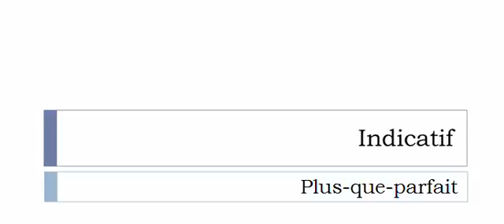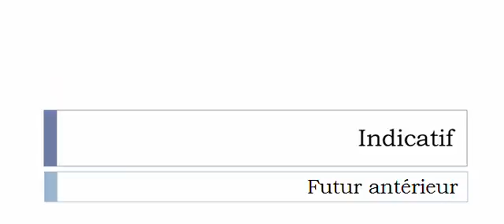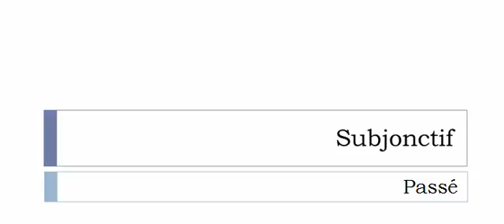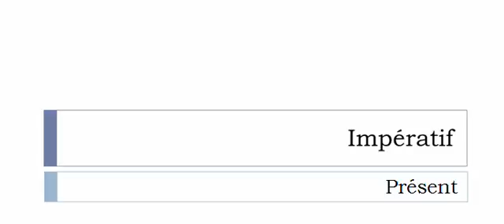Französisch lernen = Konjugation = Élancer